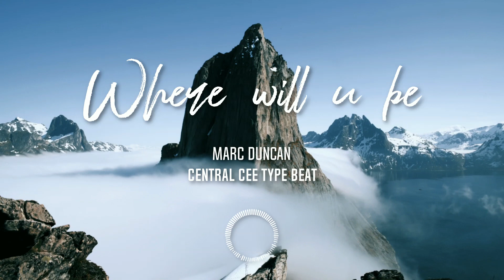Where will u be || Central Cee Type Beat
Hit me up on twitter if you want this heat
If you want this beat for free, download it off youtube.
If you want the wav. file, talk on twitter DMs.